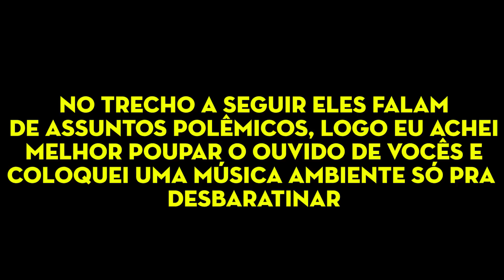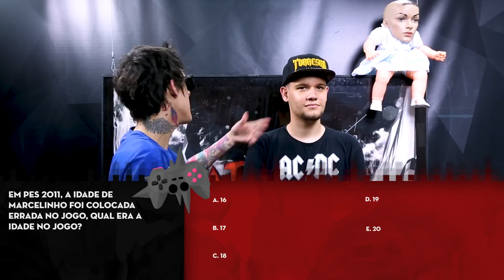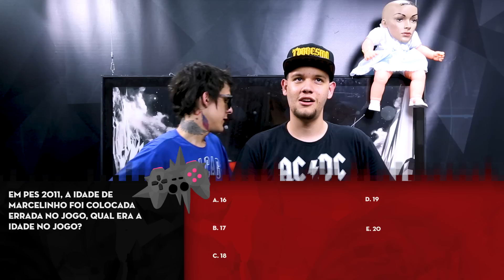TONYPETEZÃO - (GAME CASTIGO FT. DESIMPEDIDOS)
Essa semana desafiamos o Tony Pezão para participar do Game Castigo sobre PES! Quem será que venceu ?

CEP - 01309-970